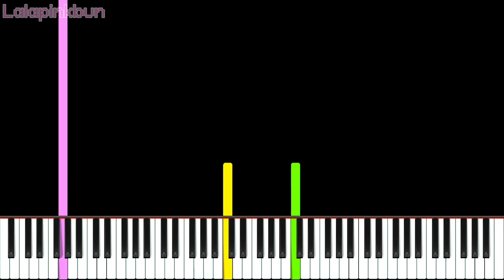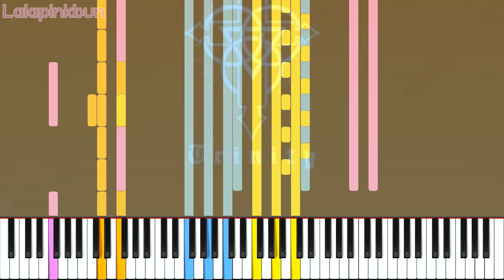Lalapinkbun - Welcome To Kivotos (Blue Archive Fanmade OP Music)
| Lala Music

内容：
Lala Music
- Welcome To Kivotos
Remix Song From Blue Archive - Title Theme
Composed by: Lalapinkbun